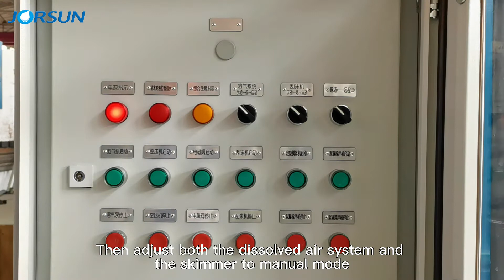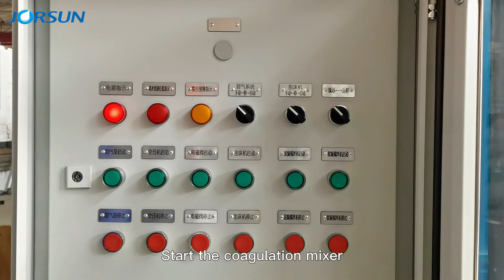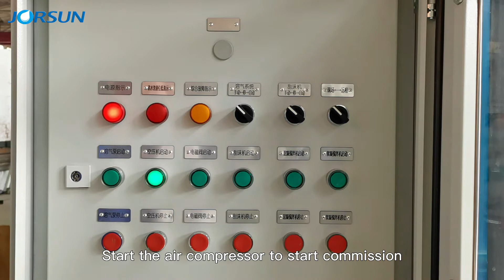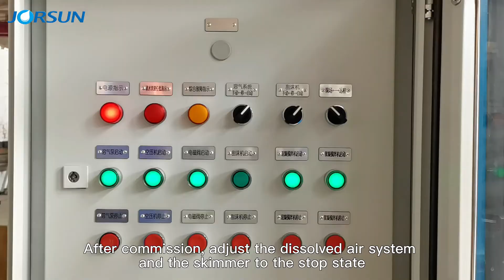Dissolved air flotation DAF commissioning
Jorsun dissolved air flotation is an automatic operation equipment.Before injecting wastewater, clean water commissioning is necessary to check if all componets are working correctly .

Shanghai Jorsun is a professional and experiencec manufacturer of wastewater treatment equipments.Established in Shanghai China in 2004 .
Up to now, Jorsun has over 2000 successful applications acros over 50 countries in the world, and has established long term relationship with lots of famous international contractor, like Veolia, Kurita, Nalco,Organo.And products are served for famous enterprise ,like Pepsi ,Danone ,Roche ,Toyota ,Panasonic etc .
FAQ
1.How can I send you the RFQ ?
2.What info do I need provide you to make the proposal?
A:Pls provide us wastewater industry, wastewater quality,flowrate as detalied as possible.
3.What material can you offer?
A:We can fabricate carbon steel with epoxy coating or FRP lining, SUS304, SUS316L
4.How to install your equipment ?
A: Equipment is designed as a complete sys, and automatic operation.So generally you only need connect the inlet/outlet nozzle, and extrernal cable .We have lots of experience in oversea projects, so it's also ok for us to provide remote video guidance.